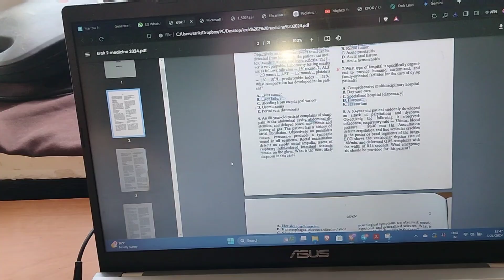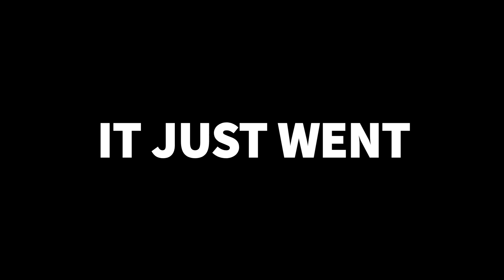Day Before KROK 2 & Result Celebration | Ukraine 2024 | Aman Sharma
This YouTube video by Aman Sharma captures the excitement leading up to KROK 2, a significant sporting event in Ukraine in 2024. It showcases the atmosphere the day before the competition, along with celebrations following the announcement of the results.

Social Networks ( Not a Distraction)

if you're crazy about medicine , This podcast is for you

THE SYNAPSE PODCAST